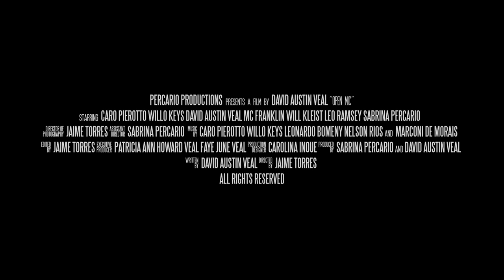Open Mic Trailer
Festigious Winner, August 2019.